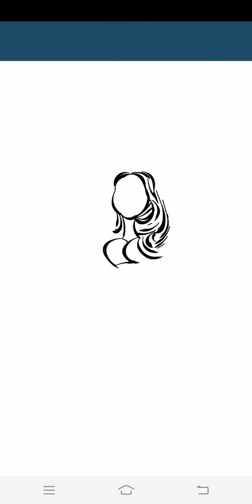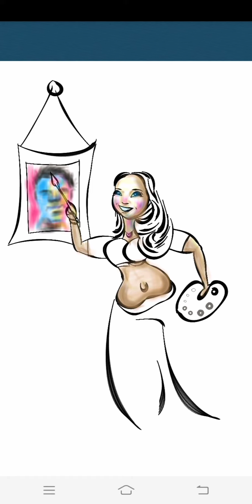kalakar step by step